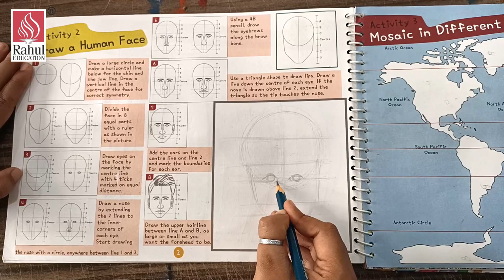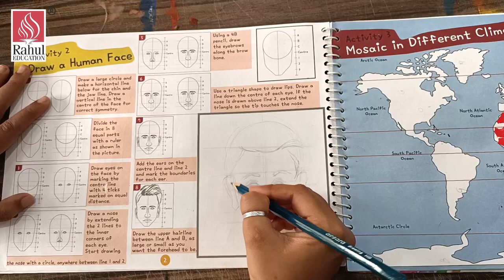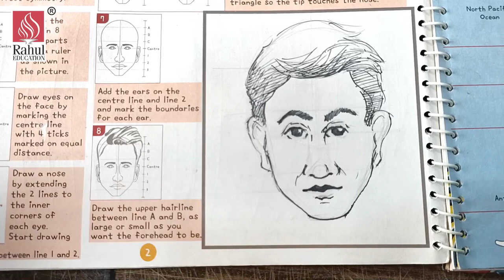Digital Art & Craft Classes for Learners of Grade- V | Activity- 2 Step by Step Human Face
Rahul International School brings to you Digital Art and Craft classes for our young and creative learners.

The following video is for grade- V. The Art and Craft activity observed in the video  is as per the planned curriculum.

Online Art and Craft classes enhance a wide variety of activities involving making things with one's own hands.

Learners learn to think and act as artists, makers and designers, working creatively and intelligently to express their talent.

These resources can cover the practical aspects of Art and Craft.